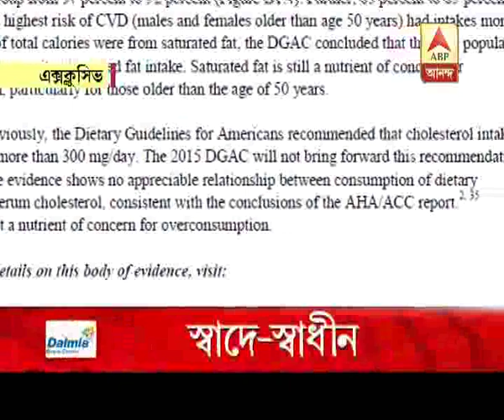Foodies welcome the US report